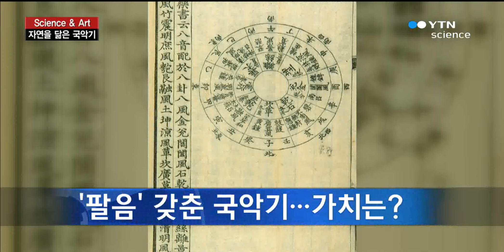[Science & Art] 자연을 닮은 국악기 / YTN 사이언스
[앵커]이번에는 과학과 예술의 만남, '사이언스 앤 아트' 시간입니다.오늘은 자연을 닮은 국악기에 대해서 알아보겠습니다.국립국악원 강다겸 학예연구사 자리에 함께 했습니다.자연을 닮은 국악기에 어떤 것들이 있는지 궁금해지는데요. 먼저 국악기를 만드는 주된 재료로는 어떤 것들이 있는지부터 알려주시죠.[인터뷰] ...